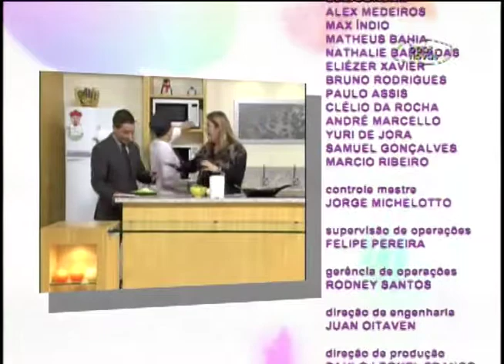Espaço Feminino - Varizes - (bloco 4 de 4) 29-07-2014